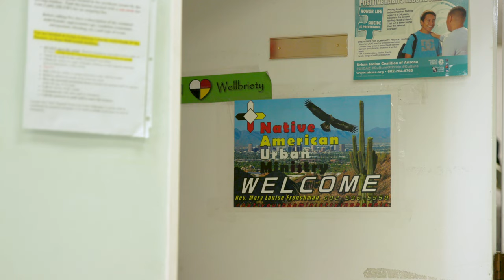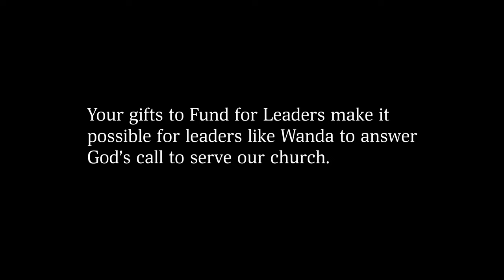A Ministry That Empowers People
Fund for Leaders scholar Wanda Frenchman helps lead the Native American Urban Ministry in Phoenix, Ariz. which was founded by her mother, Mary Louise Frenchman. Wanda is participating in the TEEM program at Pacific Lutheran Theological Seminary. This allows her to pursue rostered ministry while she continues to lead her community in Phoenix. Your gifts to Fund for Leaders allow leaders like Wanda to serve the church wherever it needs them most. ELCA.org/FundforLeaders25